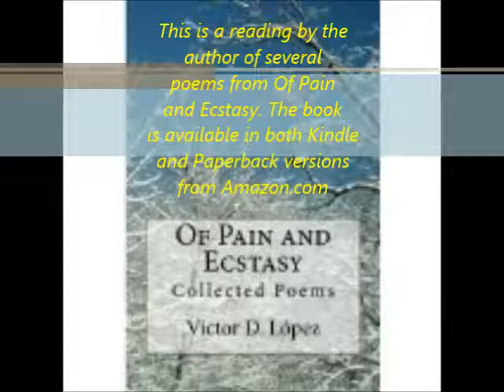Of Pain and Ecstasy Excerpt 2 -- Unsung Heroes and Sample Sonnets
This is an excerpt of a long poem, Unsung Heroes, as well as a sampling of original sonnets read by the author, Victor D. López, from his collection Of Pain and Ecstasy: Collected Poems. The book is available in Kindle and paperback versions from Amazon.com.